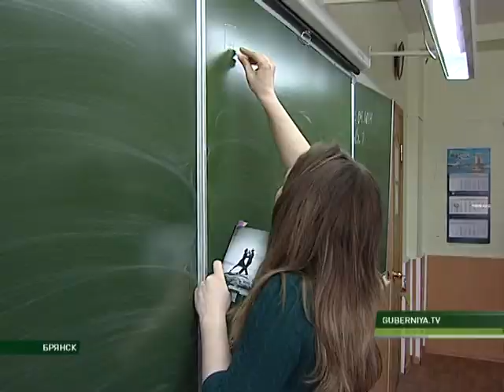день строителя 11 08 17